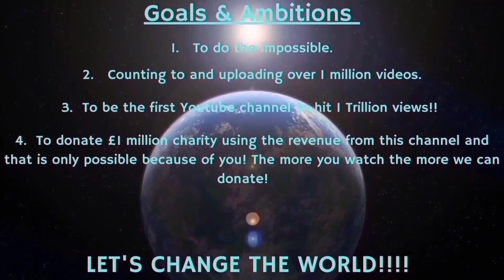Counting to ONE MILLION!!, This is Number 97,028